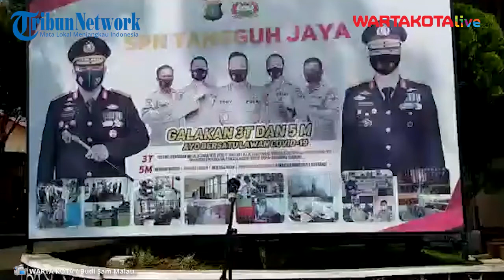936 Siswa di SPN Lido Bebas Dari Covid-19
WARTA KOTA, SEMANGGI
Kapolda Metro Jaya Irjen Pol Fadil Imran memastikan bahwa sampai saat ini dari 936 siswa di Sekolah Pendidikan Kepolisian Negara (SPN) Lido milik Polda Metro Jaya yang berada di Lido, Sukabumi, Jawa Barat, tak ada satupun siswa atau tenaga pendidik hingga instruktur yang terpapar Covid-19.

Hal ini katanya dapat menjadi contoh bagaimana dengan metode pembelajaran tatap muka dan karantina bisa menerapkan protokol kesehatan ketat, sehingga tidak terpapar Covid-19.

Video Jurnalis : Budi Sam Malau